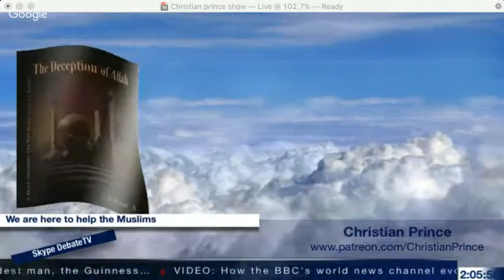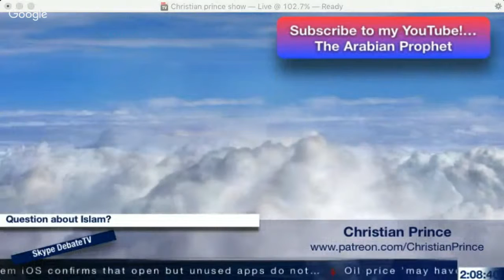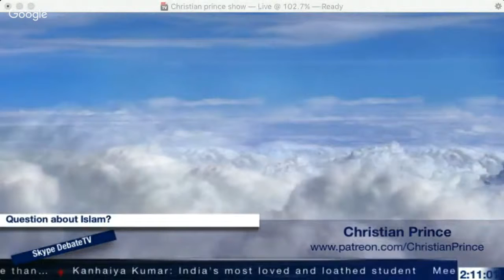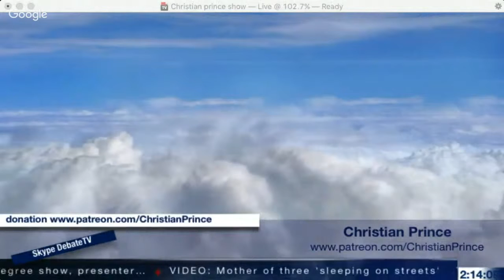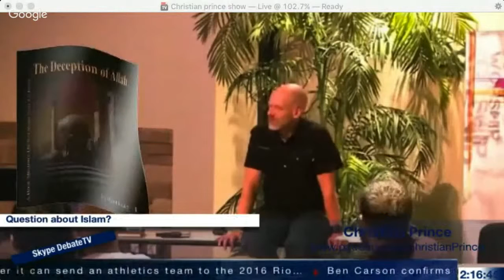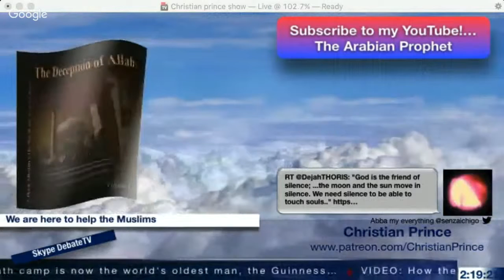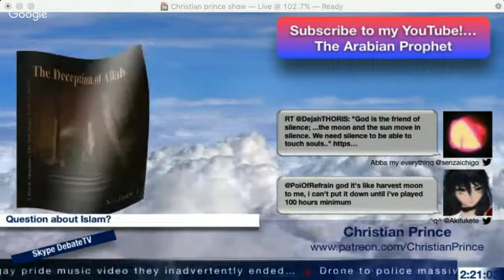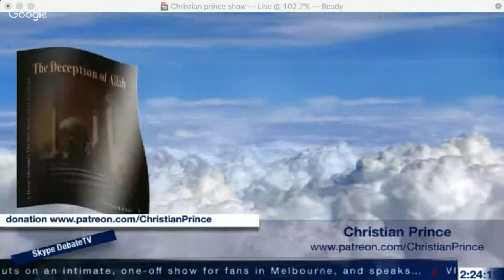Christian Prince - Why Muslims Love Dr James white